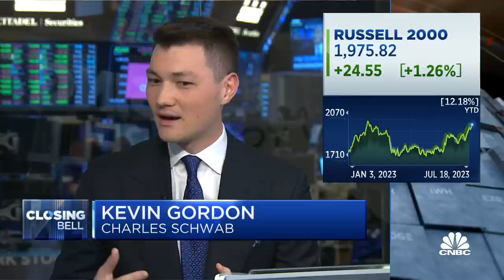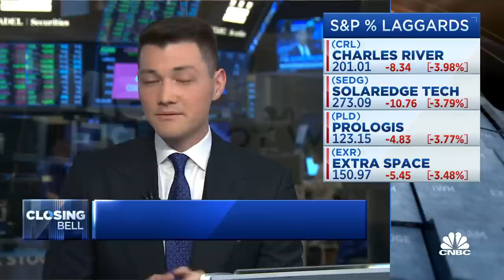Kevin Gordon says the Fed won't be as quick as investors to declare victory on inflation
Kevin Gordon, Charles Schwab senior investment strategist, joins 'Closing Bell' to discuss how to position in the bull rally and if the bear case is done.